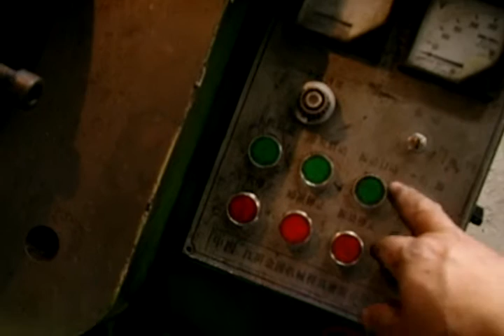Thread rolling machine for coil naills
nail diameter:2.1-3.3mm nail size:30-10mm length